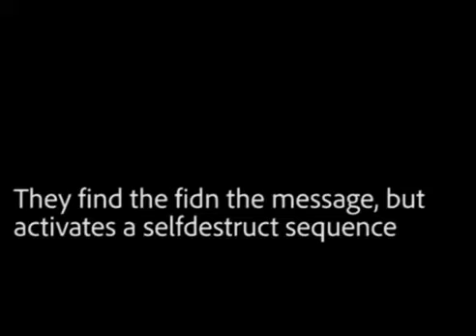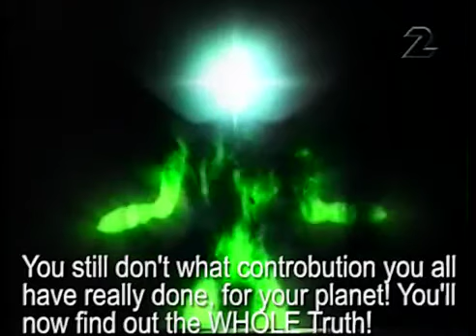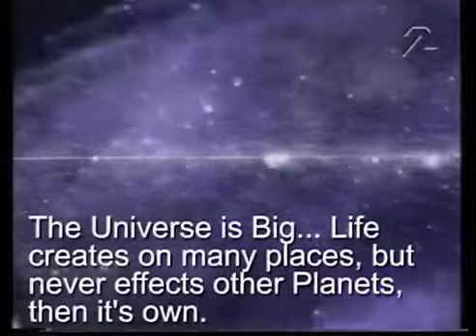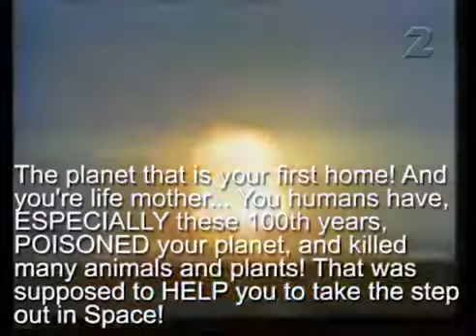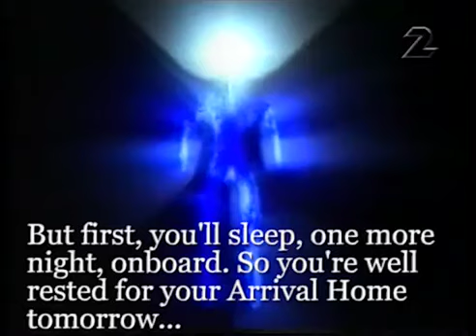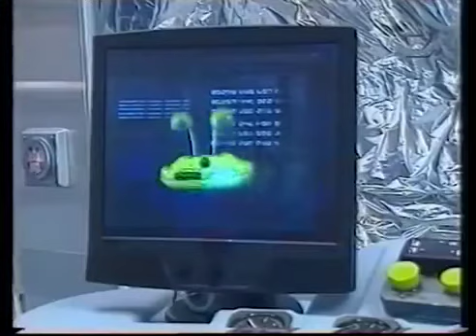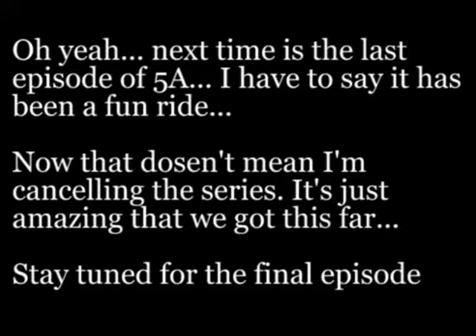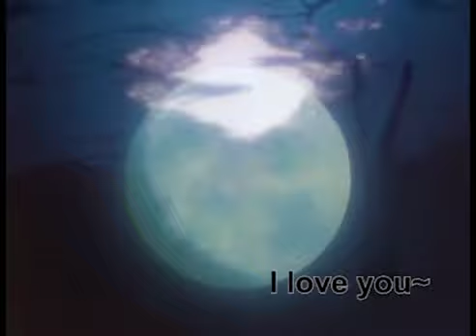Vintergatan/Milkyway 5A Avsnitt/Episode Episode 42-43 English Sub